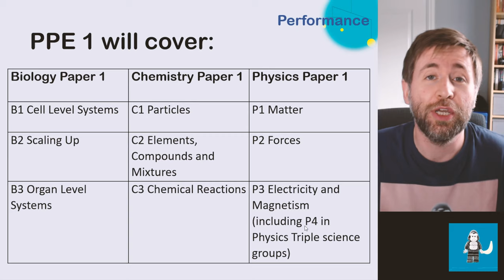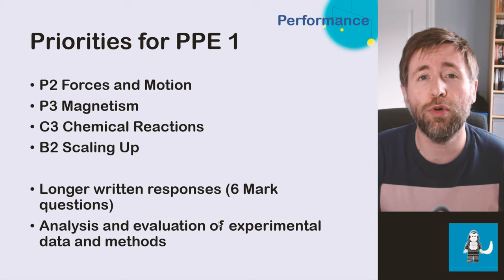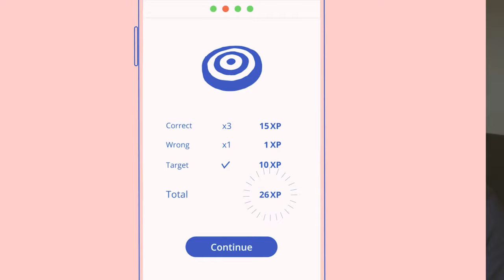How to revise for GCSEs - catch up using the science of learning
I’m going to show you how to make sure you’ve caught up and are revising effectively for the 2021 GCSEs.  This is especially important this year.  This is GorillaPhysics, and I’m going to teach you how to get the grade 9.

More than ever you need to know you've covered everything.  The spec and revision guide is just too long to work from though.
It’s easy to feel that you are behind, but you’re not, if you’ve found this video, then you are sure to be a committed student, and that’s key to getting the top grades!
You need to identify your priorities and work on them.  Self quizzing is the best way to do this.  If you want the top grades you need to leave nothing to chance, you need to be methodical, and accurate in the way that you revise.
You need to master the topics in your GCSEs.  But how do you know when you've mastered the topics?

If you need some help to identify your knowledge gaps or you’re looking for a quick and easy way to start self-quizzing, I’d definitely suggest trying Tassomai. One of the new features of Tassomai is “the tree”.  Through the branches of each course, to the leaves which represent individual learning objectives, you can quickly identify which areas are your priorities and you can target them with focused revision.  Tassomai has courses for all the major exam boards for GCSE Sciences, English Literature and Maths.  We know that by getting your daily goals on Tassomai, you’ll catch up and remember all of the key knowledge so there’ll be no gaps when it comes to those exams.